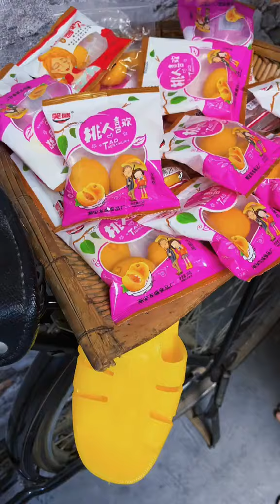Ăn vặt tuổi thơ P1809